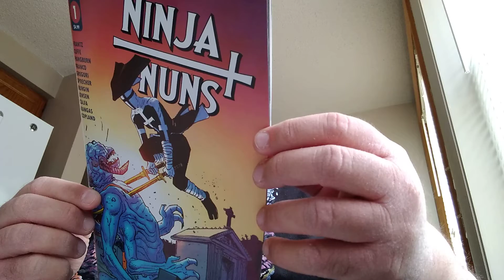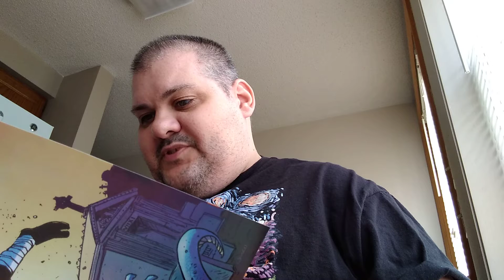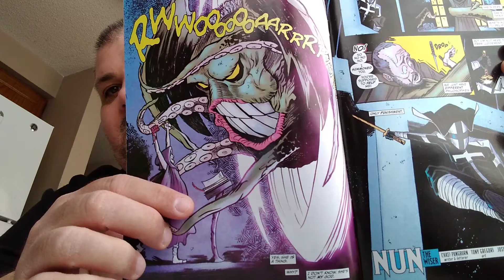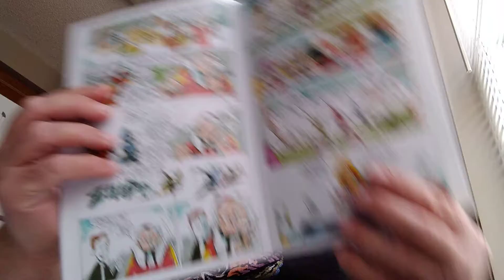Geek Life Entertainment - Comic Corner #40 - Ninja Nuns #1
Steven discusses the comic Ninja Nuns #1 from Scout Comics.